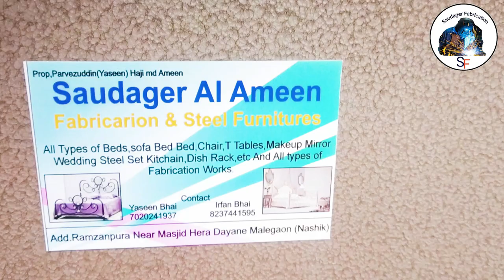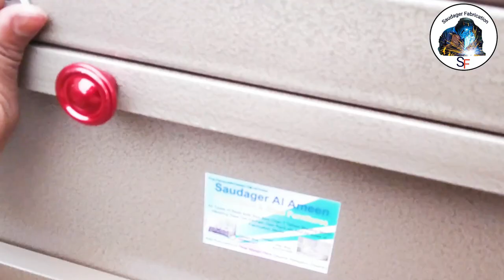Modern Bed design Idea |Top bed | 5 Width & 7 Fit Length |डबल बॉक्स वाली पलंग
Hi
    Welcome To Saudager Fabrication youtube channel and saudager fabrication.

     In this video, I will show you box bed double size.
Size:
     7 fit Length And 5 Fit Width.
Colour:
        Brouge Colour In hammer tone.
With Box  & inner Box Size Is 5 by 7 Fit.

   Queries Solved:
1: Latest Bed Design.
2: 5 By 7 double bed design.
3: Folding bed easily assembled.
4: Heavy bed.
5: Heavy PlayWood Both Side Upper And Lower.
6: Metal Bes & steel Bed Available.

box palang saudagerfabrication box bed steel bed design metal bed double bed size.